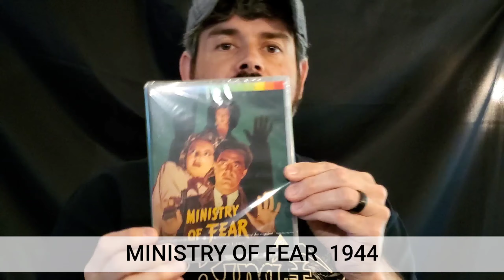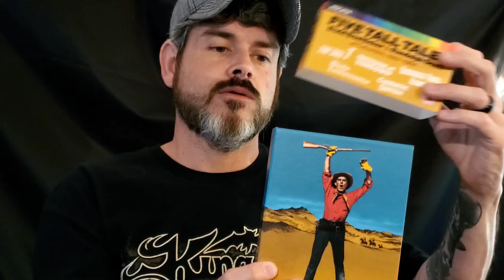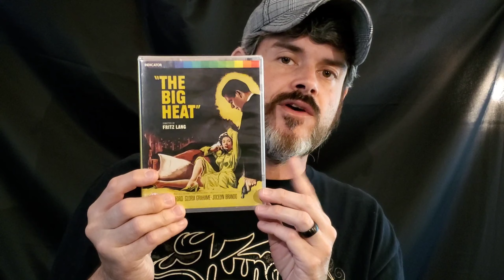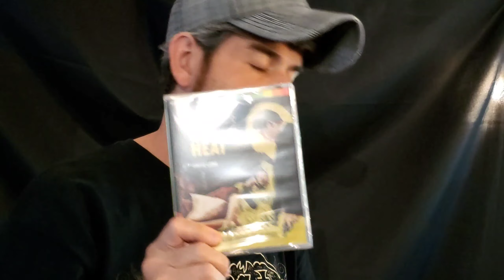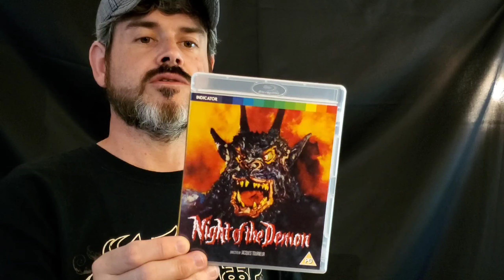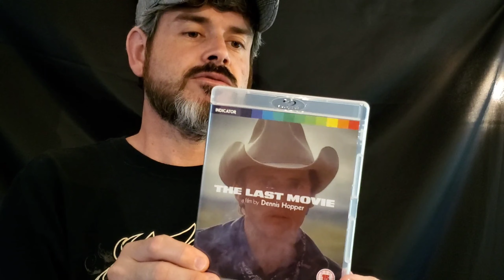Mike's DVD & Bluray collection "INDICATOR VIDEOS" 6/10/20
I show my collection of Indicator titles, so far.

Ministry of fear 1944
Night of the demon  1958
Five tall tales: budd boetticher & Randolph Scott at Columbia pictures 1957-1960

the last movie. 1971

the stone killer
The lady from Shanghai
the new centurions